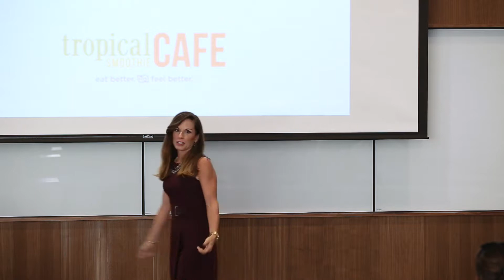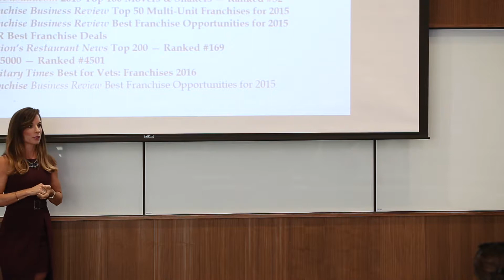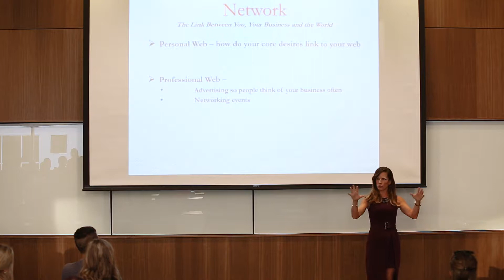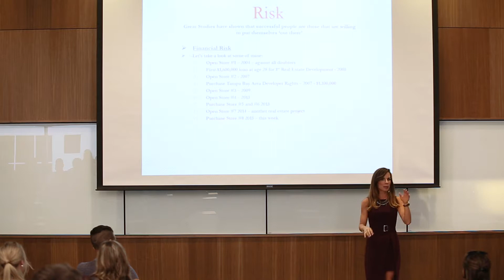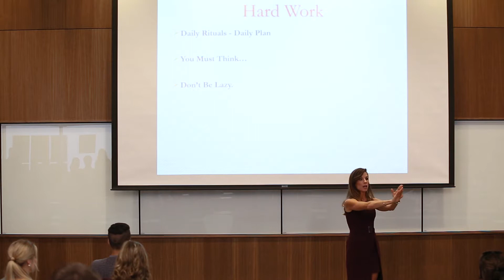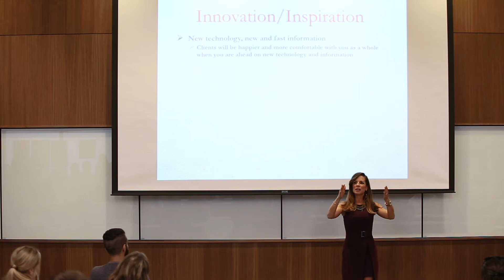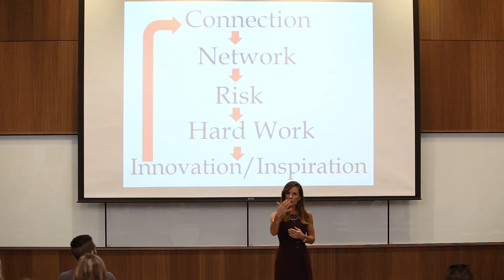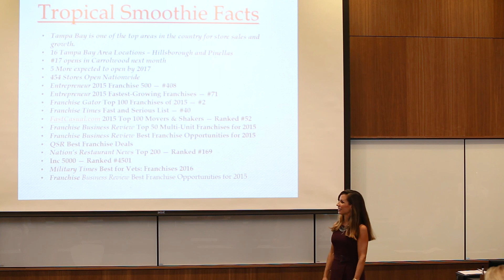Tropical Smoothie Tampa Bay - Christina Noordstar at University of Tampa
Check out Tropical Smoothie Cafe's Christina Noordstar at the University of Tampa speaking at the Entreprenuer Center.